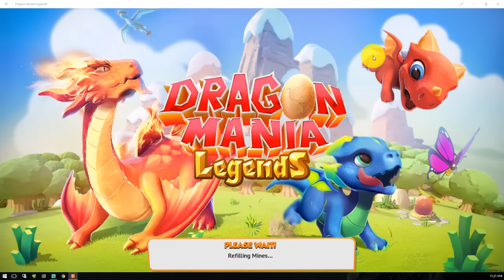DML Spend gold to get Envy Dragon - Dragon Mania Legends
Spend gold to get Envy Dragon - Dragon Mania Legends

You must spend a lot of gold to get Envy Dragon :)

Good luck to all :P